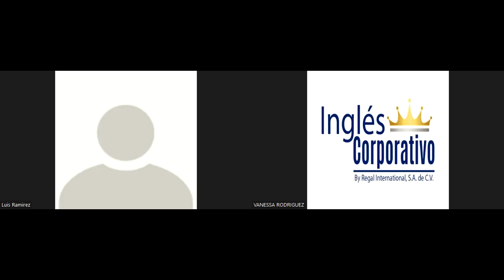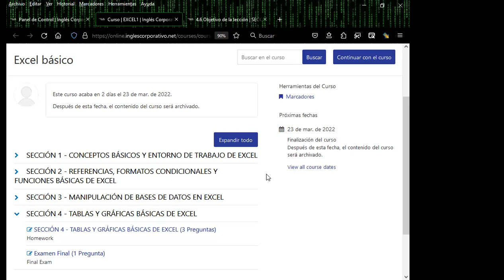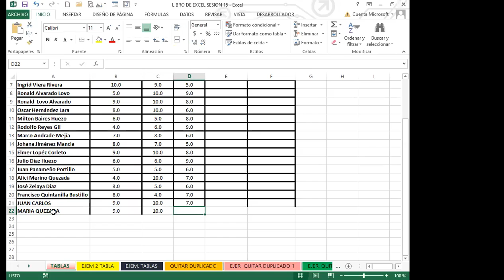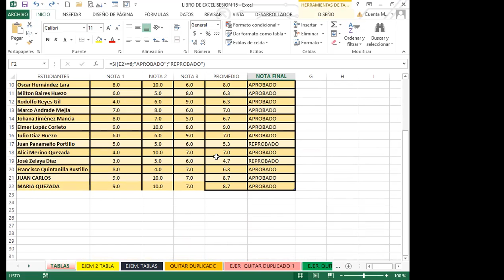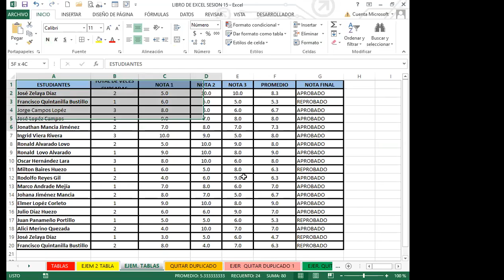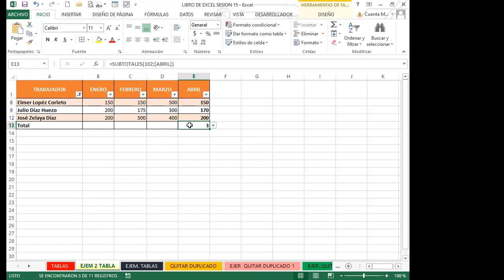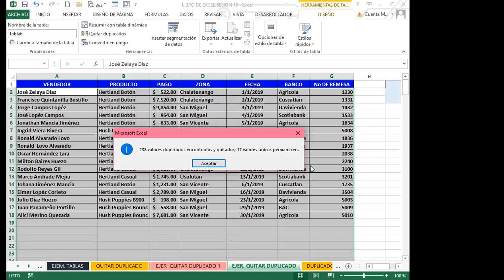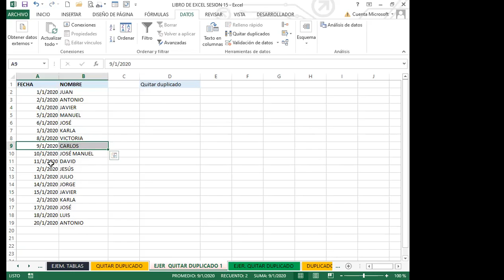Ingles Corporativo- SEMANA 4_CLASE 15 - MODIFICACIONES EN TABLAS